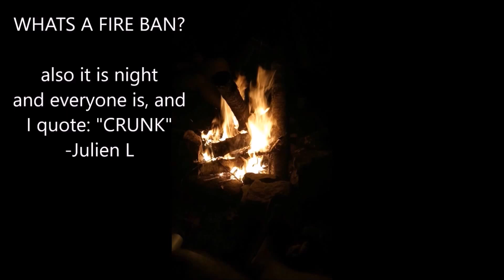MEMEL FALLS 2017